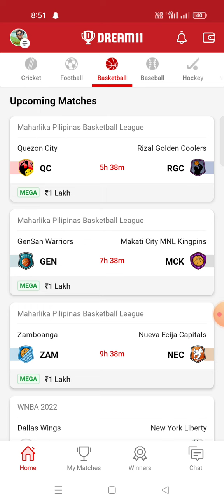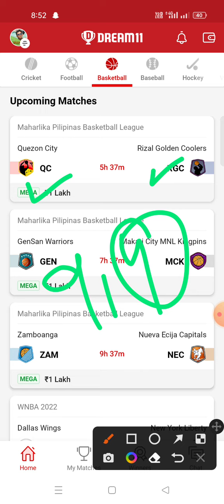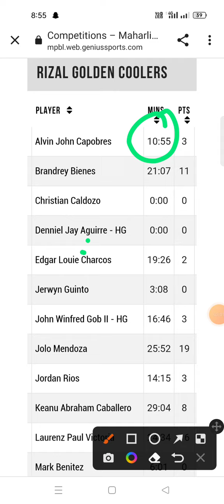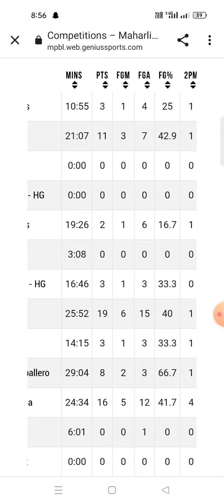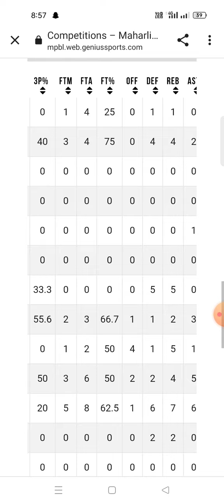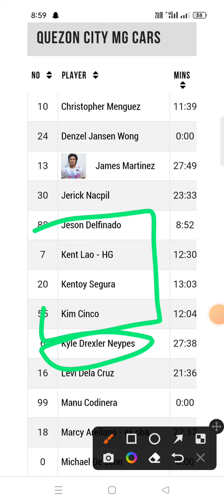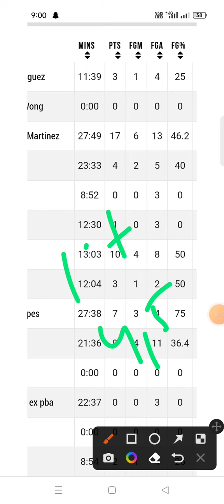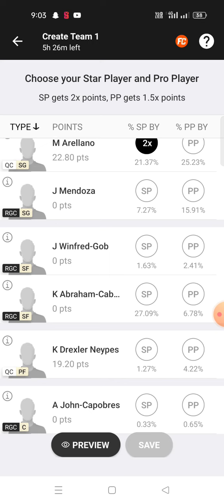QC VS RGC | QC VS RGC DREAM11 | QC VS RGC DREAM11 PREDICTION | MAHARLIKA PILIPINAS BASKETBALL LEAGUE